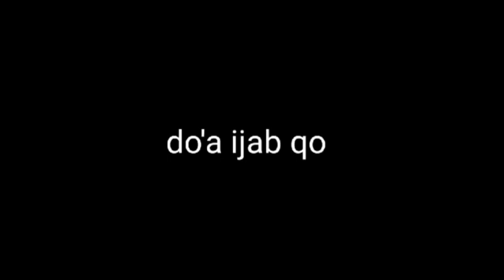Pengobatan Gratis Syaraf Kejepit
Program Sosial kemasyarakatan persembahan PPTEHQ